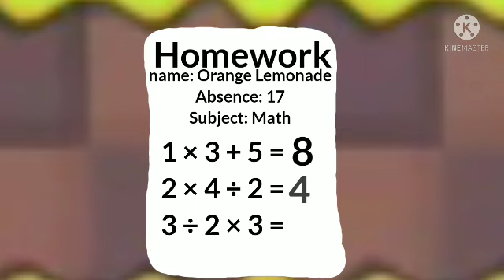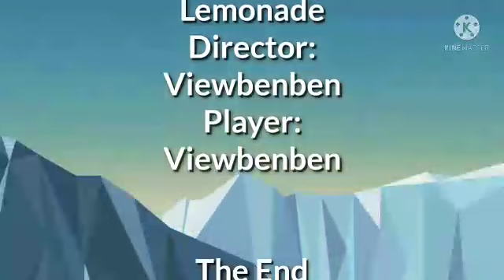The Supreme Duelist Stickman Comunity and Fandom Series (TSDSCFS) - Episode 3 - The Bully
Thanx to Orange Lemonade